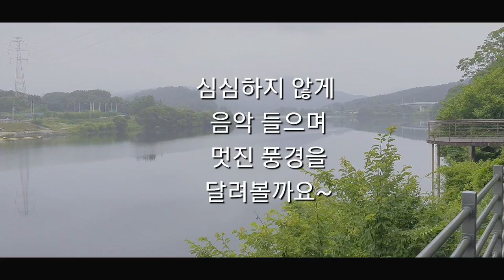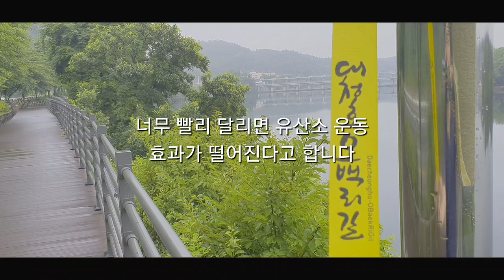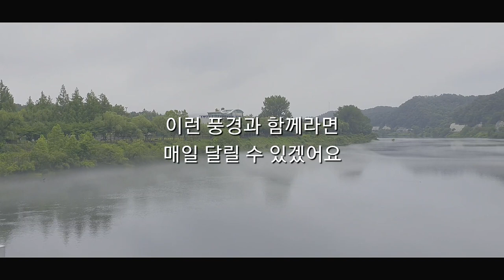평생 이 운동만으로 100세까지 팔팔하게 살수있습니다.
이것저것 운동 여러가지 해보다 실패하신분, 평생 간단한 이 운동이면 100세이상 거뜬히 건강가능합니다. 일부러 시간 내서 하는 것도 좋지만 생활 속에서 습관만 조금 바꾸면 평생 따로 운동할 필요가 없어요. 뭐 보디빌더처럼 근육질을 만들게 아니면요. 건강하려고 운동하다가 오히려 부상당하거나 잘못된 운동으로 나이들어서 평생 비만 오면 쑤시는 경우가 의외로 많습니다. 몸에 큰 무리없이 일상 생활 중에 가능한 운동 이 세가지만 하면 충분합니다. 스쿼트 또는 런지, 천천히 달리기, 팔굽혀펴기와 마무리 체조. 꾸준히 하는 습관을 들인다면 건강은 저절로 따라오겠죠. 얼마전까지만 해도 코로나로 전세계가 위기였는데요. 면역력이 중요합니다. 다이어트와 운동 두마리 토끼를 잡을 수 있습니다.